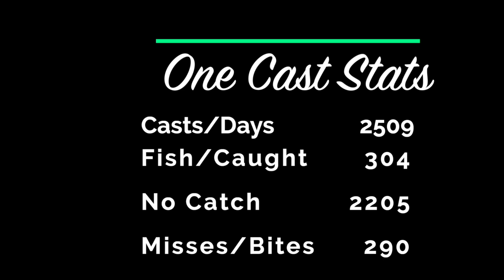Lilley's One Cast, December 4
Fun working a jig below Fall Creek this evening.

G3 1966 GatorTough Boats ..
G3 2070 GatorTough Boats ..
Garmin Force ..
Lilley’s Jigs ..
Lilley’s One Piece Jig Rods, 6’ or 6’6” ..
Pflüger Presidents 25x or 30x ..
Trilene XL 2- or 4-pound line ..